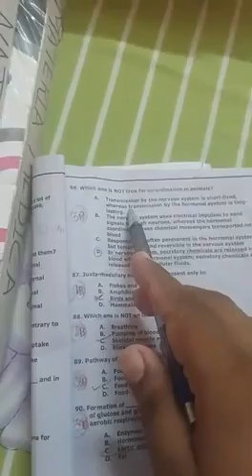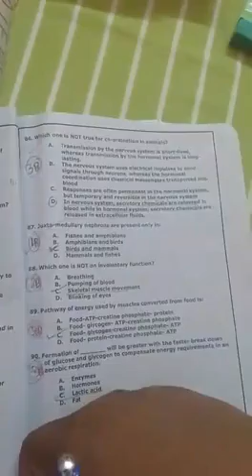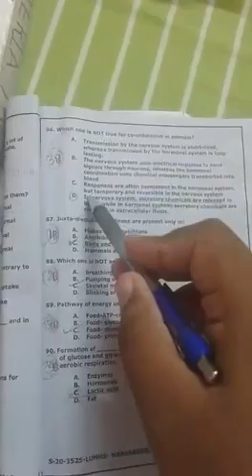mdcat past paper 2019